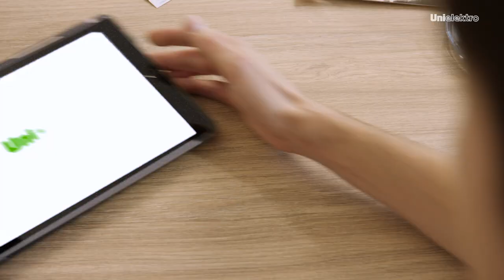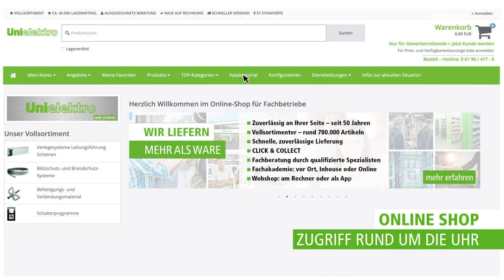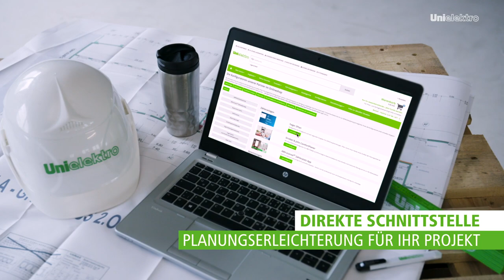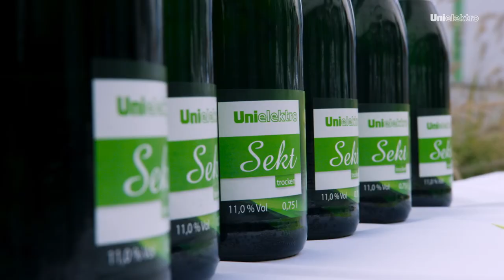UNI ELEKTRO Imagefilm - Wir liefern mehr als Ware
Sie erhalten einen Einblick in die Welt von UNI ELEKTRO mit
unserem Leistungsportfolio, das einen echten Mehrwert bietet:
- Unsere spezialisierten Vertriebsteams
- Unsere passgenauen Dienstleistungen
- Unsere leistungsstarke Logistik
- Unsere zukunftsfähigen E-Commerce-Lösungen
Wir wünschen Ihnen viel Spaß beim Anschauen!